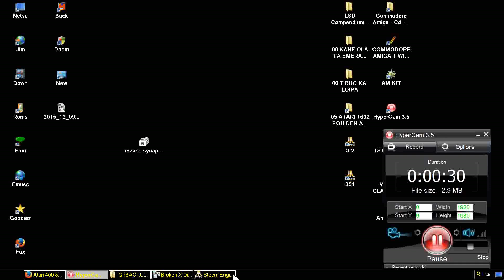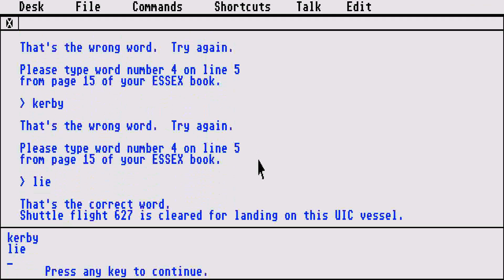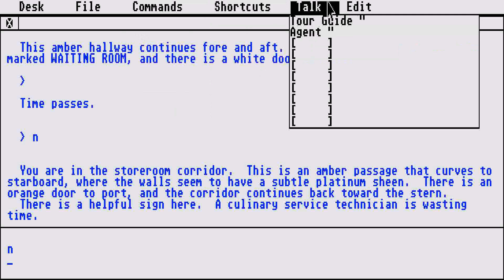STE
BELOW THIS PARAGRAPH,YOU FIND MY FRIENDS YOUTUBE CHANNELS THAT HAVE VERY INTERESTING,RETRO VIDEOS,LONGPLAYS,EMULATION,MOVIES,MARTIAL ARTS ELEMENTS AND OTHER GOODIES.PLEASE VISIT THEIR CHANNELS

1) "GAME DEVELOPER" (GAME INTRO)
2) "GAME PUBLISHER" (GAME INTRO)
3) "MENU" DEVELOPER" (FOR ATARI ST GAMES - WHEN THE MENU STARTS)
4) TEAM WHO "CRACKS" GAME (INSIDE DECOMPACTER FROM ATARI ST OR IN THE AMIGA CRACKTRO)
5) VERSION OF UTILITY "CRACK TEAM" USES (AFTER GAME SELECTION IN MENU IN ATARI ST)
6) PROGRAMMER(S) WHO PROGRAMMED GAME (GAME START SCREEN, AND SOMETIMES EVEN IN "HIGH SCORE TABLE".

1) THE GAME EXISTS IN ONLY ONE VIDEO UPLOAD BUT THE UPLOADER "TALKS CONTINOUSLY",THEN THIS IS USELESS FOR ME AND I UPLOAD THE SAME GAME WITHOUT SPEECH
2) IF ANOTHER GAME UPLOAD (ONE ONLY VIDEO) IS FROM EXTERNAL "BAD" CAMERA WITH BAD SOUND,THEN I UPLOAD IT,AGAIN BECAUSE THE OTHER VIDEO IS USELESS...ETC ETC.WELL,FOR ME THESE GAMES ARE NOT "EXISTS" ON YOUTUBE
3) ALSO IF THE GAME HAS "FAKE" MUSIC SUCH AS FOR HYPOTHETICAL EXAMPLE OF "PACMAN" WHICH IN THE VIDEO YOU HERE INSTEAD GAME AND SAPLES "SAMANTHA FOX",THEN THE GAME IS USELESS,AGAIN,FOR ME.

INTERESTING